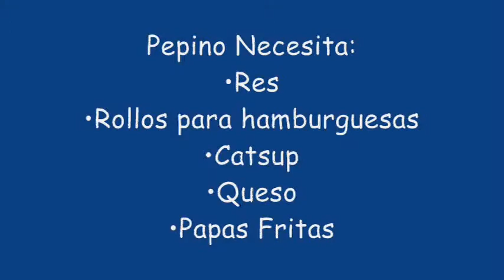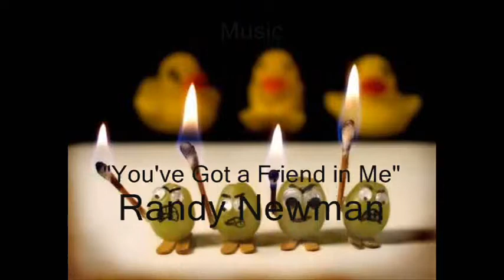La Comida y El Supermercado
Spanish 4 Food Project